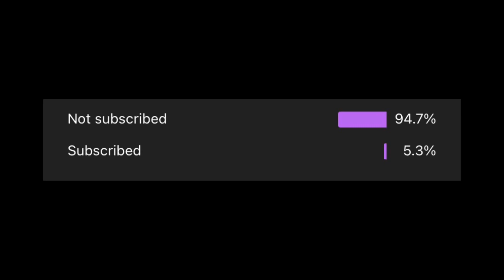This is 4K Anime! | Twixtor | Light it up | Edit/Amv